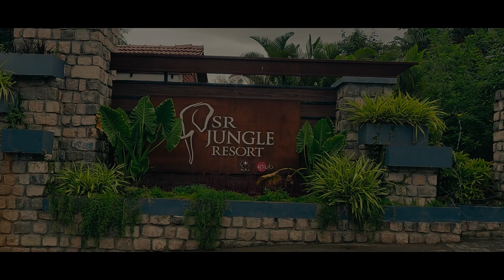FRESHERS PARTY AT GREAT LAKES CHENNAI | MBA VLOG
🎉 Welcome to the most epic MBA Freshers Party ever! 🎉
Join us on a rollercoaster of fun and excitement as we take you through the unforgettable moments of our grand celebration in the beautiful city of Coimbatore. 🌟

🕺💃 Get ready to groove as our talented batchmates set the stage on fire with electrifying dance performances that will leave you tapping your feet and wanting more! From Bollywood beats to chart-topping hits, we spared no effort in making this night a dance extravaganza.

🎤 The party didn't stop there! Our vocal maestros serenaded the crowd with soulful melodies, turning the event into a mesmerizing musical experience. The echoes of laughter and applause filled the air, creating an atmosphere of pure joy and camaraderie.